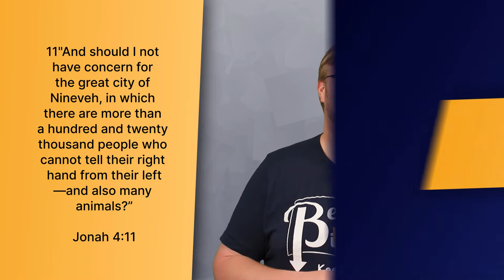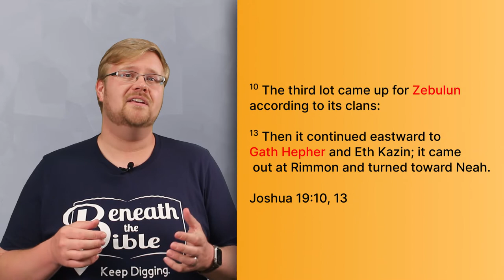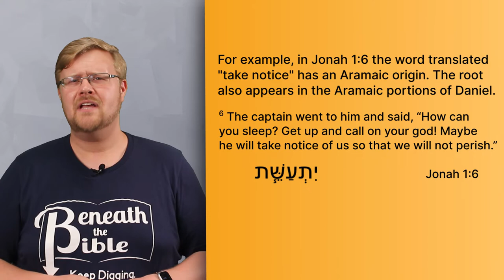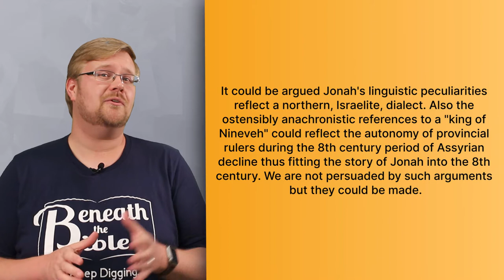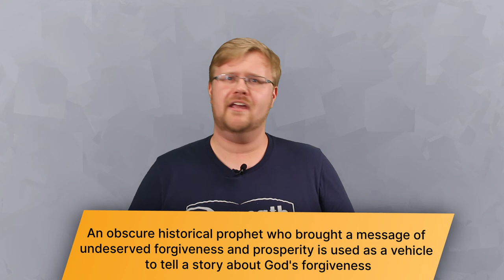Before You Read Jonah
Before you read the book of Jonah here is some background information and context we think might be helpful.